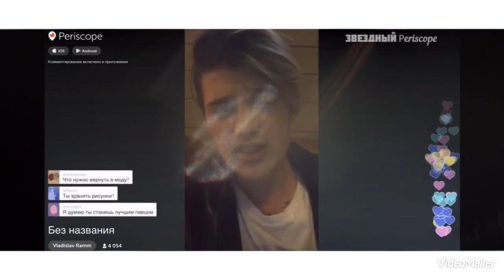Влад Рамм неоднозначная личность :MBAND, мечты и противоречия